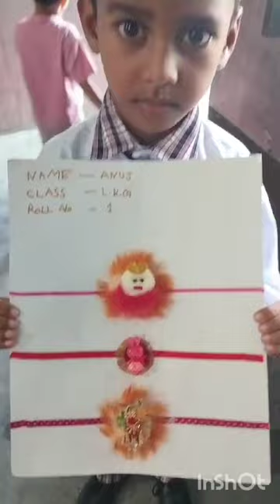rakhi and card making